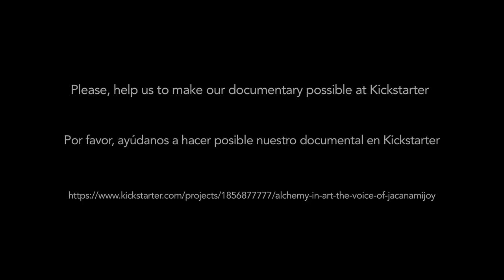Sandra Higgins talks about ALCHEMY IN ART: The Voice of Jacanamijoy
Sandra Higgins, executive producer of 'Alchemy in Art: The Voice of Jacanamijoy', explains what first inspired her to consider filming her trip to Santiago, Putumayo, when she accompanied Carlos Jacanamijoy to visit his birthplace in the remote Southwestern part of Colombia. The trip led her not only to proceed to film the journey but also to include within the Kickstarter campaign, the establishment of a scholarship fund for a worthy and talented young artist, unable to afford training in the visual arts. Once the funds have been raised a competition to select the recipient of the scholarship will be launched.